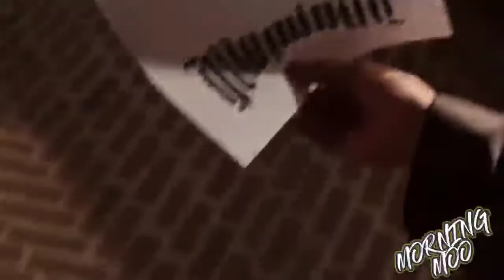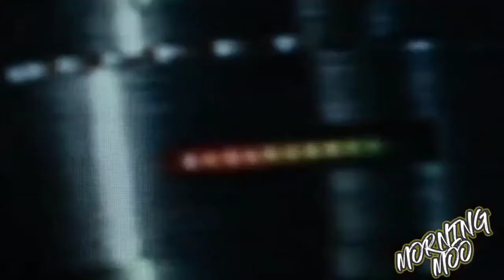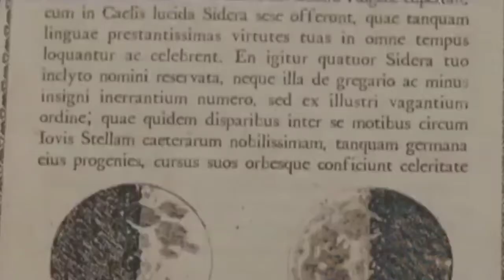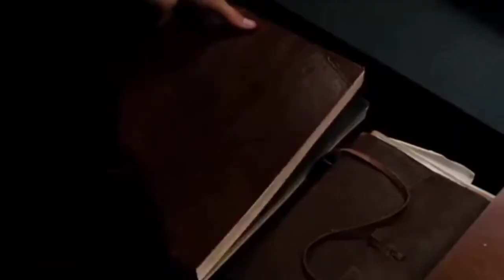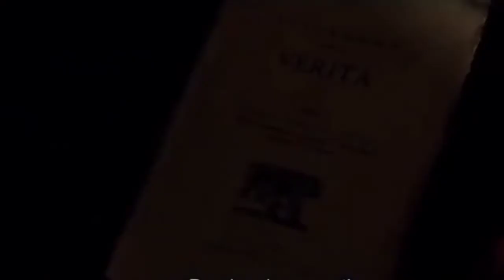Ketika Vatikan Terancam Runtuh Oleh Illuminati || Alur Cerita Film Angels & Demons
Kembali lagi di channel morning mo. Kali ini kita akan menceritakan alur cerita film Angels & demons. Alur cerita Film ini mengisahkan tentang Robert Langdon, seorang ahli simbol, mencoba untuk menghentikan Illuminati, sebuah masyarakat rahasia legendaris yang ingin menghancurkan Kota Vatikan dengan kekuatan baru.

Alur Cerita film Angels & demons
Alur cerita film fiksi ilmiah
Alur cerita film thriller
Alur cerita film horor
Alur cerita film alien